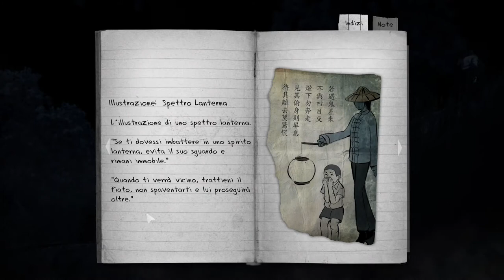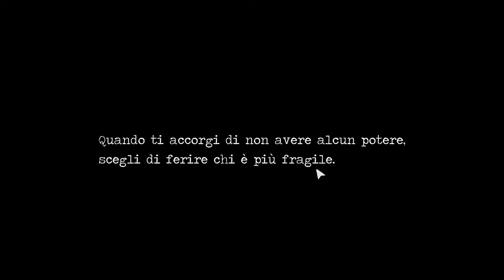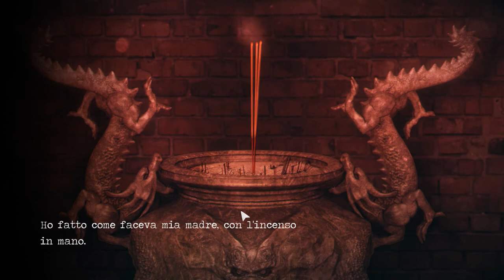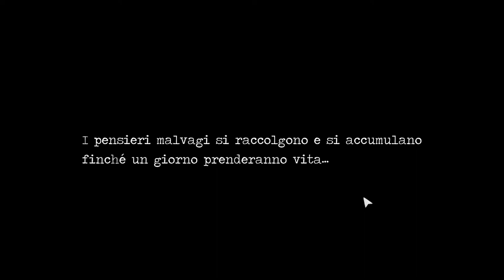Detention parte 4 GABBIE